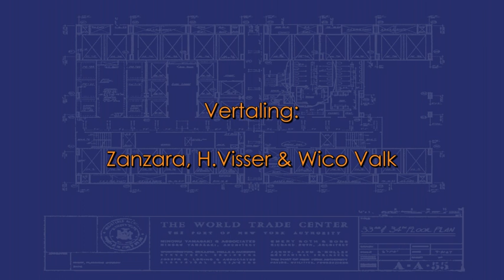Interview met Scott Grainger - Nederlandse ondertitels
EXCLUSIEF INTERVIEW van AE911Truth!
Scott Grainger - Ingenieur Brandveiligheid
Dit interview is ruw beeldmateriaal van één van de experts van wereldformaat uit de  confronterende documentaire "9/11 Explosief Bewijs - Experts Spreken Zich Uit"

Scott Grainger - Dutch